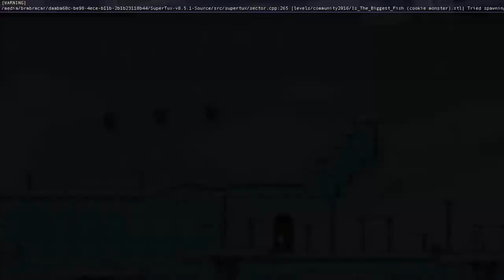SuperTux 0.5.1 Is the Biggest Fish